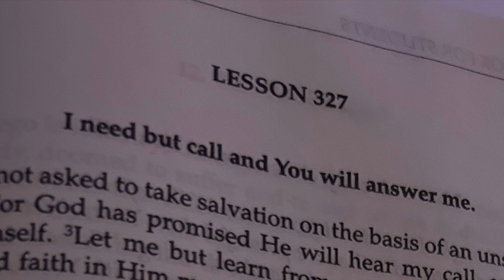ACIMLesson326 Forgiveness Workbookforstudents KenWapnik SvavaGraceofGod Svava